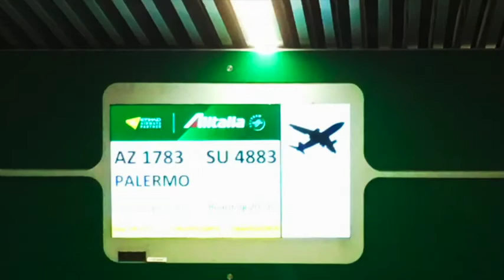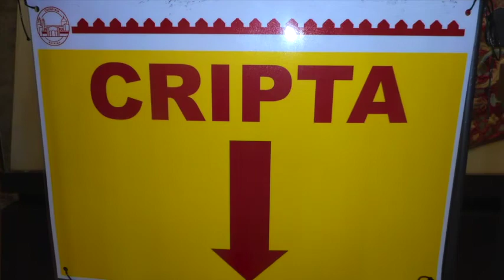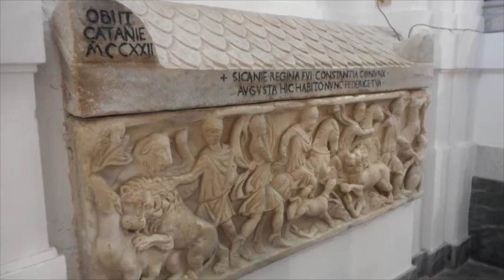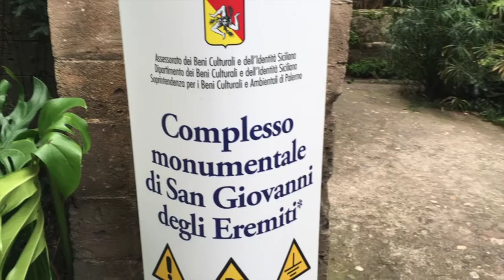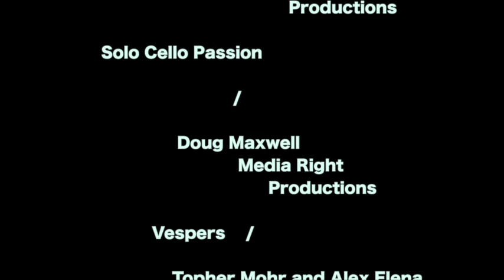シチリア旅行 2017年（冬） Part 1 パレルモ